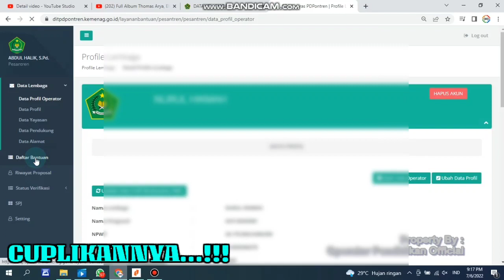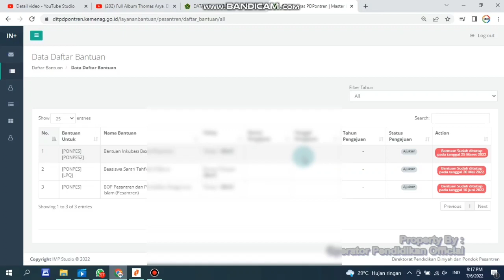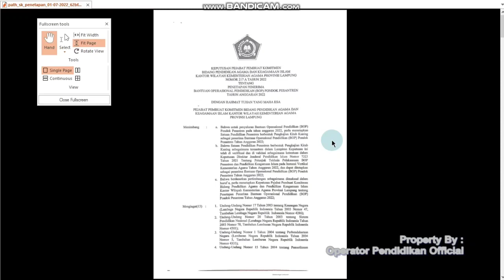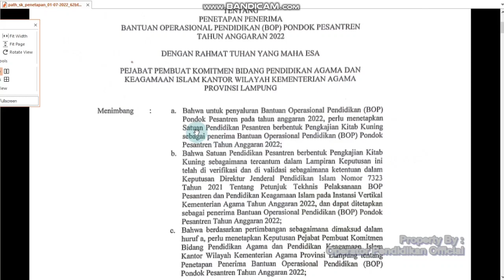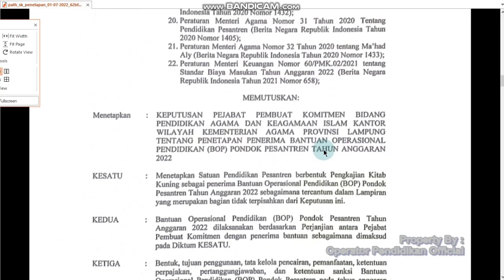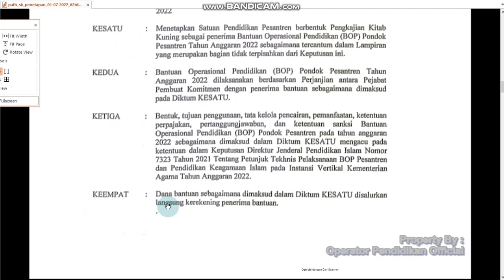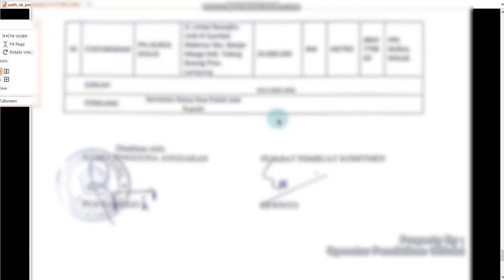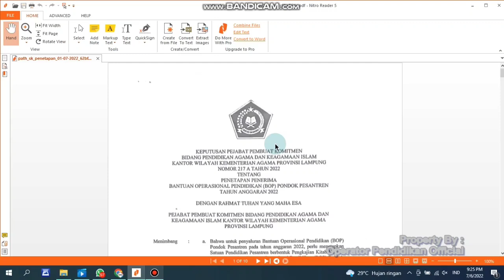DAFTAR NAMA PENERIMA BOP PONDOK PESANTREN TAHUN ANGGARAN 2022